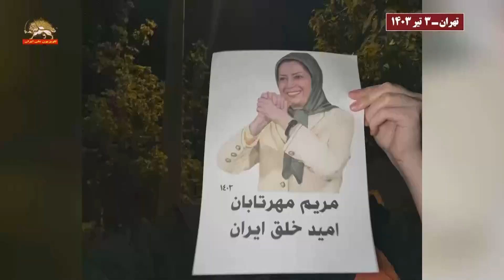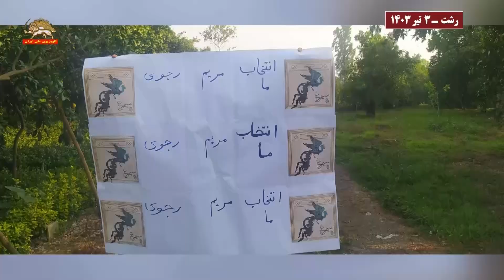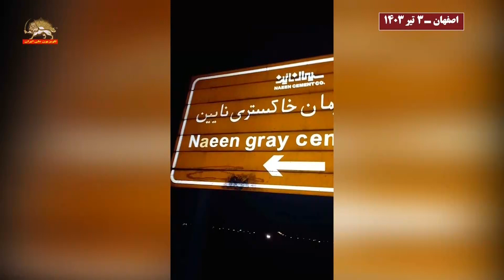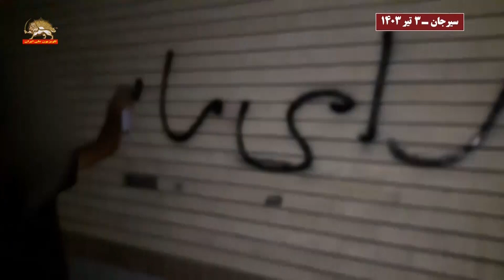فعالیت کانون های شورشی رای ما قهروسرنگونی -۵ تیر ۱۴۰۳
پتک محکم تحریم  بر شعبده انتخابات خامنه ای  توسط فعالیتهای کانونهای شورشی قهرمان در شهرهای میهن